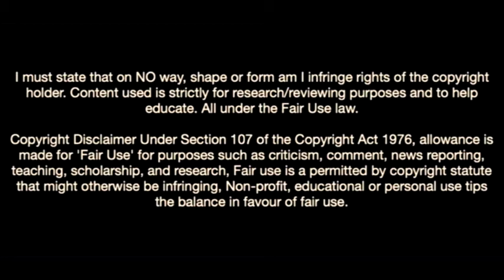Pierre-Yves Hamel-Fc Lorient's Goal Machine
Pierre-YvesHamel